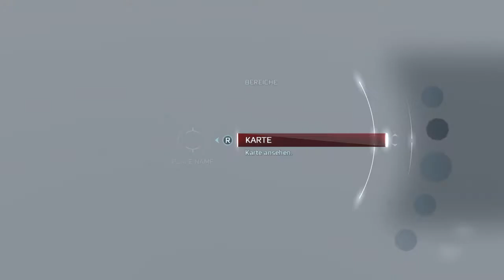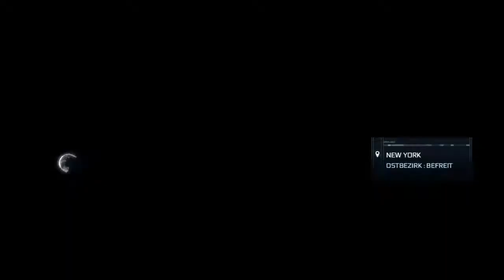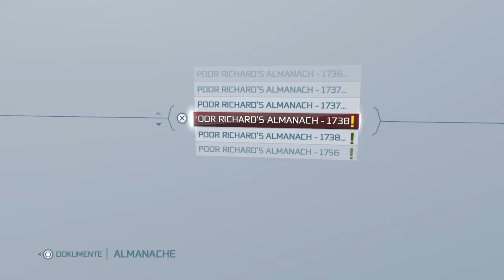Mit Startschwierigkeiten zur Hochzeit [032] Let‘s play Assassins Creed 3 Remastered